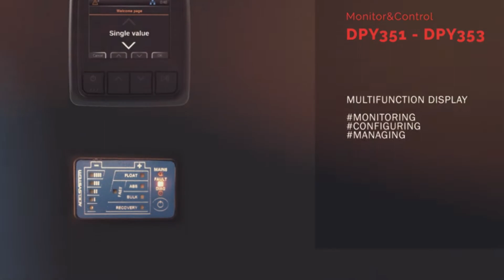Power Continuity Solutions Lines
We applied switch-mode technology to several different final solutions. AC/DC and DC/DC power supply units, UPS Systems, and Battery Chargers enable us to meet the final requirements of the market more and more. The experience gained in the research experience guarantees the high quality and competitiveness of our products.